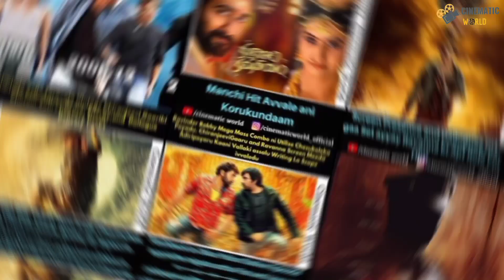Next Movie కంటే ఆ Next మూవీ కే Hype ఎక్కువ..||OG,SSMB-29,Salaar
Hello Everyone this is Shiva Welcome and Welcome back to Our Channel Cinematic World..Eppudu Upcoming lo Vache Mana Herola Cinemallo Next Movie kante aa next movie ke hype and expectations Ekkuvaga unnayi ede TFI lo chala Rare gaa jaruguthu Untundi mari enduku ala jaruguthundi aa Cinemalu enti anede ee video lo maatladukundaam..

Watch Our Few Previous Videos👇🏻🤗..